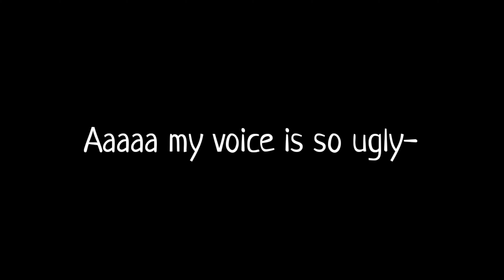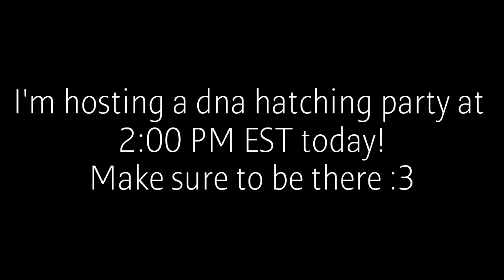Voice reveal 😳😬🙃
lol sorry for my ugly voice xd